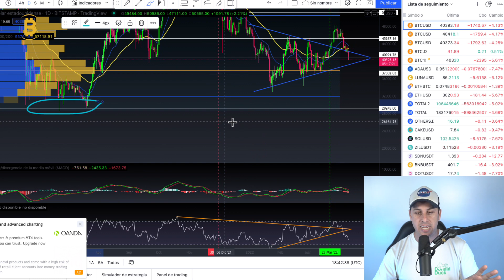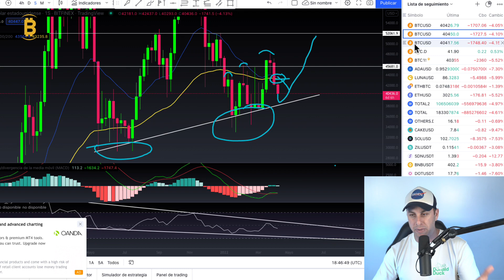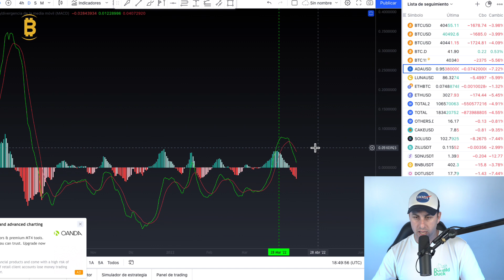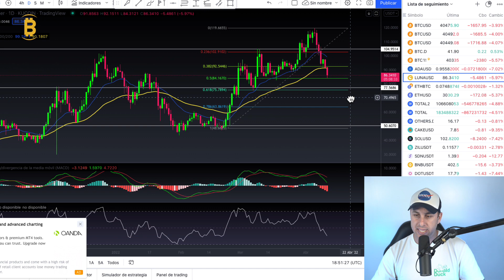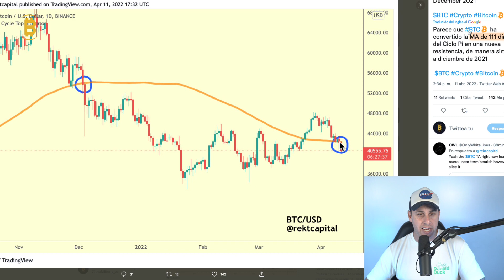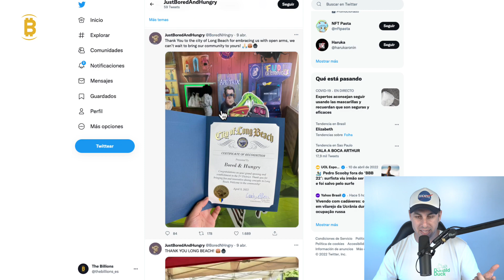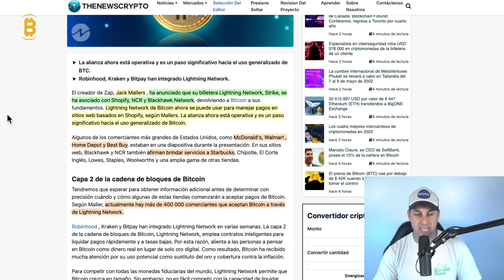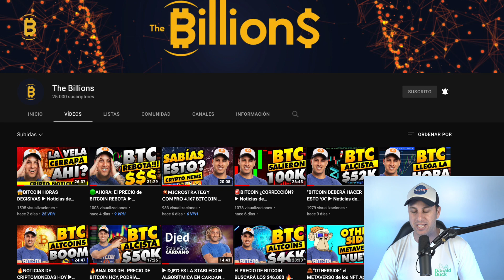🍔 McDonald's y Walmart aceptarán BITCOIN ▶ Noticias de criptomonedas hoy 📊 ANALISIS DE BITCOIN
McDonald's y Walmart aceptarán Bitcoin como pago a través de Lightning Network. Noticias de criptomonedas hoy para informarnos de todos los fundamentales de bitcoin y cryptos.
Análisis de bitcoin hoy de última hora para saber qué hará el precio de bitcoin.

🚨 ATENCIÓN: NUNCA PUBLICAREMOS NUESTRO TELEFONO EN LOS COMENTARIOS NI TE PEDIREMOS NADA. CUIDADO CON LOS ESTAFADORES.